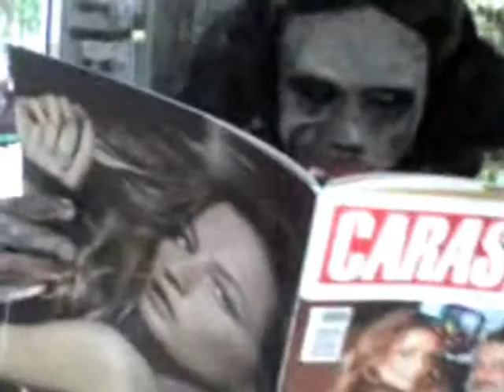Zombie Walk SP 2007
Freak Ghoul reads magazine then goes to the mall.

Zombina & The Skeletones - Nobody likes you when you're dead.